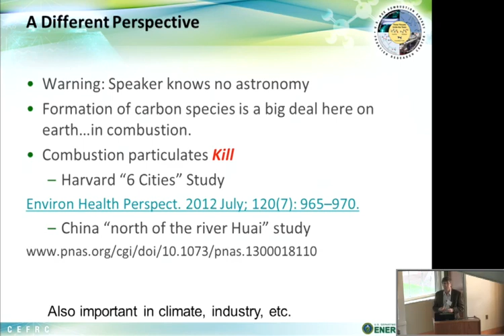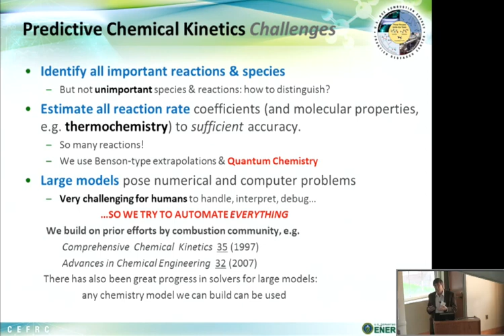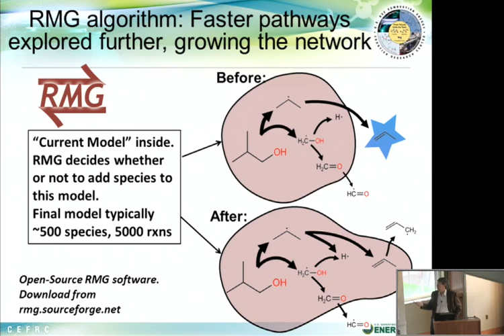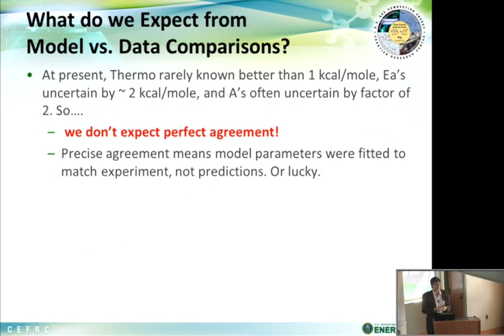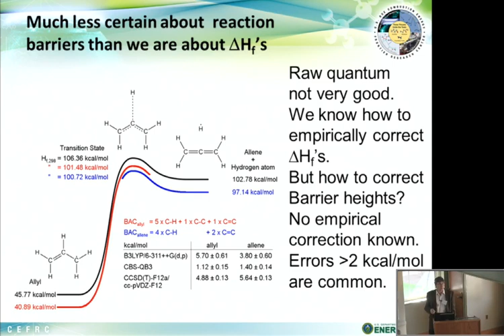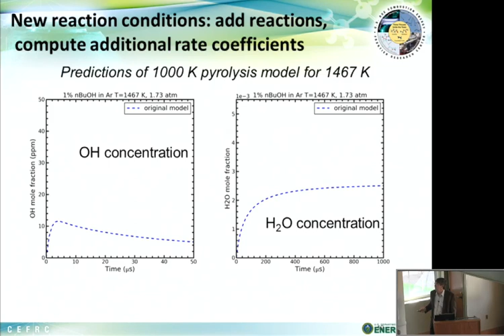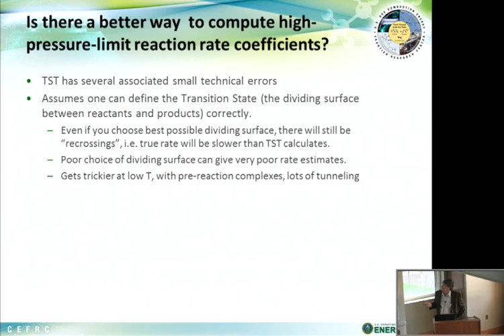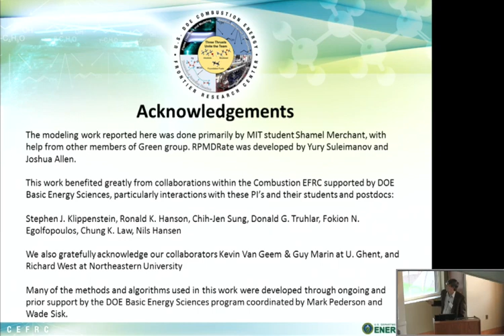Bill Green, "Modeling Formation of Large Carbon Molecules at High Temperature"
Bill Green, MIT, during the workshop of "Synthesis and Spectroscopy of Large Carbon Molecules", lecture titled "Modeling Formation of Large Carbon Molecules at High Temperature", at the Institute for Theoretical, Atomic and Molecular and Optical Physics, Harvard-Smithsonian Center for Astrophysics, Cambridge, Massachusetts on October 21-22, 2013.
© Harvard University and Bill Green. The text and images on ITAMP's YouTube channel are intended for public access and educational use. This material is owned or held by the President and Fellows of Harvard College. It is being provided solely for the purpose of teaching or individual research or enrichment. Any other use, including commercial reuse, mounting on other systems, or other forms of redistribution requires permission.